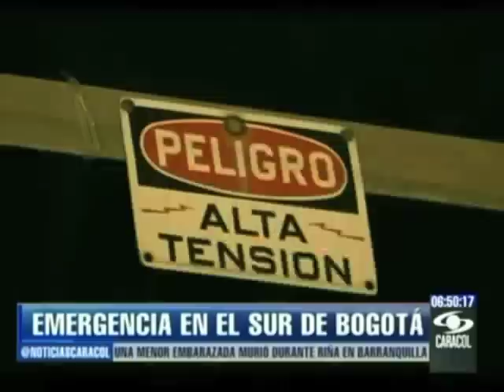Joven intento suicidarse